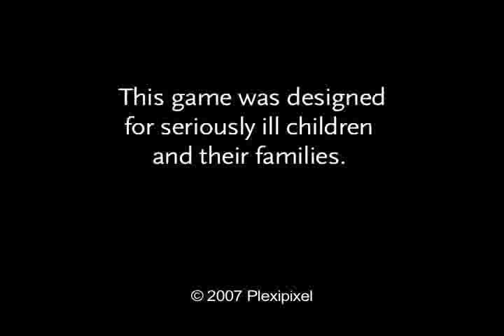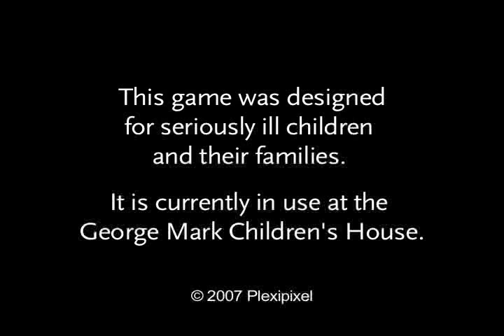My Comix! Interactive Comic Book Game!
Turning their methodology inside out, Roundtree Visuals along with Plexipixel have developed an interactive comic book template which leverages the Internet to let individuals create their own story using comic book characters.

This game is currently being used at the George Mark Children's House, the nations' first respite facility for children with life threatening illnesses. It will also be available at the California Pacific Medical Center, San Francisco. We are seeking funding to add functionality to the game including an online community where kids can share their comic books with other kids who are facing similar challenges. If you're interested in supporting this, please let us know.